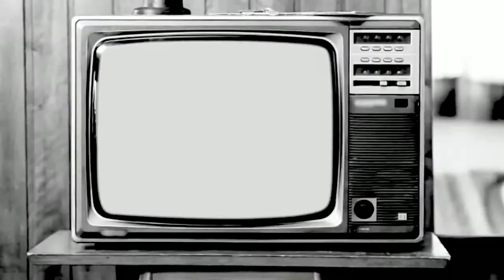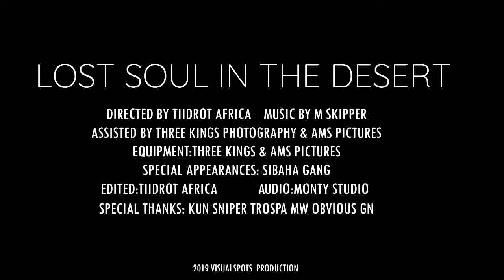Skipper_ Lost Soul in the desert || Dir Tiidrot Africa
When I'm rapping, I tell a story, Preach and Teach. Strictly underground Hiphop from Malawi